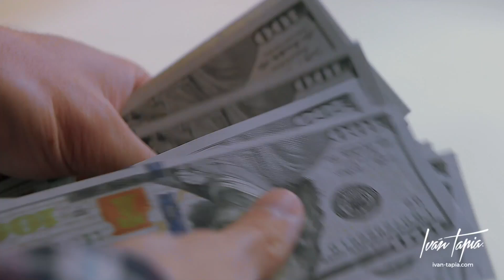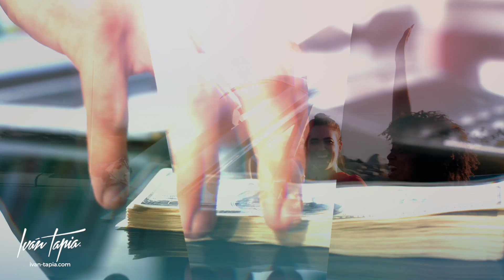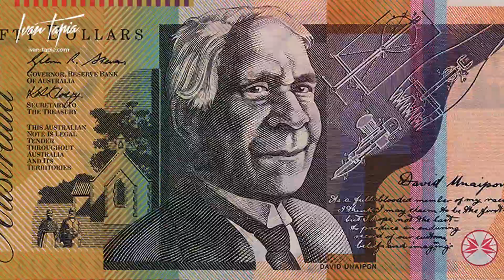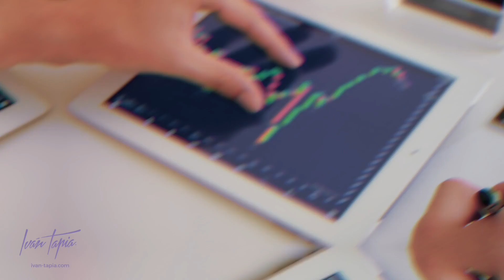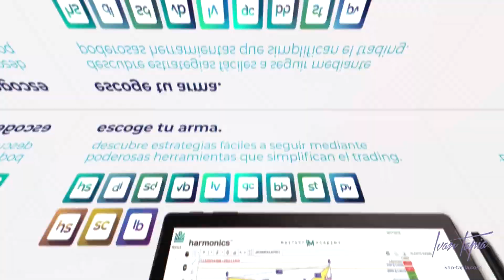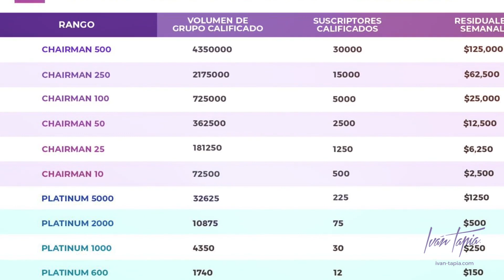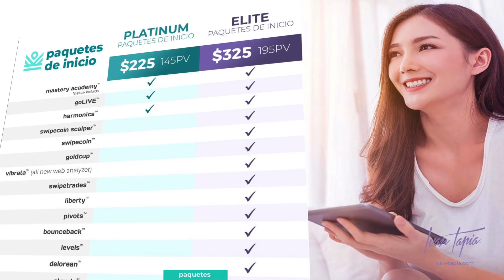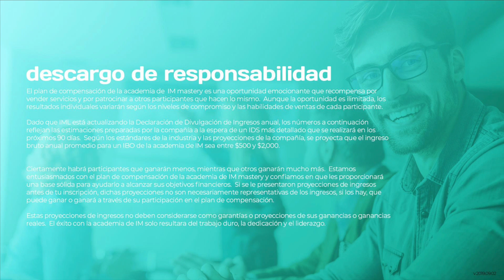Presentación IM Mastery Academy 2019 - Iván Tapia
Te comparto el nuevo modelo de negocio que está cambiando la vida económica de millares de familias en todo el mundo.

Únete a la REVOLUCIÓN FINANCIERA y cambia tu vida a una mejor.